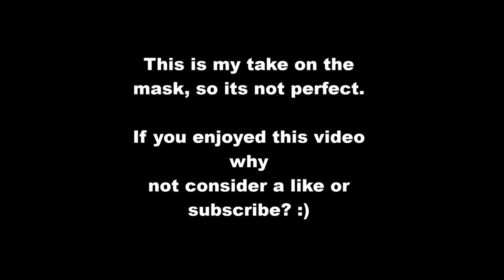Call of Duty Ghosts Mask Transformation Face Paint || Halloween 2014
Its not perfect and there are a few mistakes, but here is my Call of Duty Ghosts mask. Which you can do yourself with black and white facepaint :)
Brysi- Call of Duty Ghosts Rap ft Dan Bull